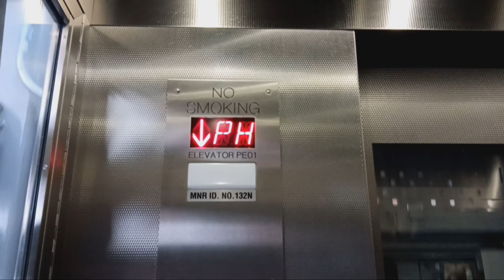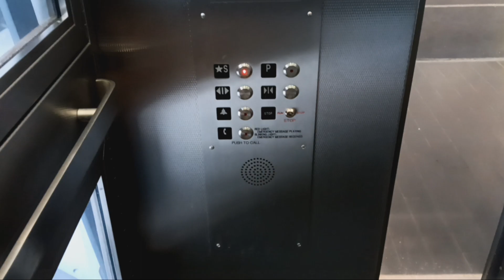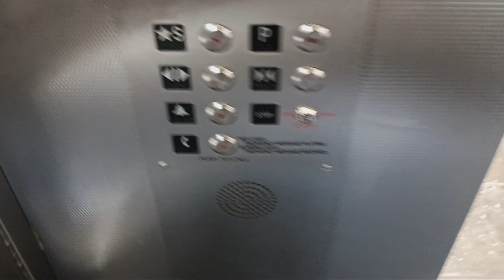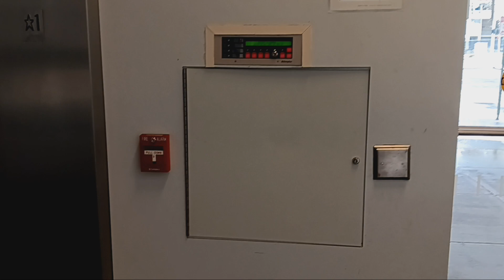Mongrain hydraulic glass elevator at the MTA MNRR White Plains station (White Plains, NY)